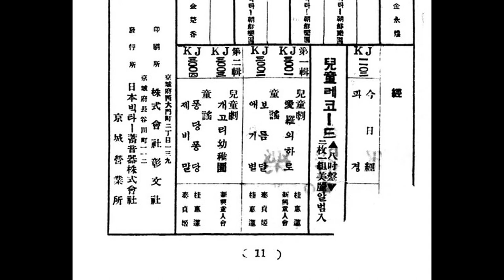옛 한국의 종교음악 8 서도 무속음악 파경 ㅡ 이정렬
일쇄동방질차량은
이쇄남방오중토
사세북방 너 한 각은
보리층층 물하주라
북 소리에 달아들고
새 소리에 묻어들고
모캉모캉 여쨌드니
꿈자리 몽상 빗겨 뵈고
요사허고 애 찌우고
백우지사망칙 깨진드니
너 둔일랑
이가 가두에 두지를 말고
천만되두 대별하고
삼사는 반락 정토내요
이수중문은 능라도라
뜬 물가에 노던 귀야
상단에 노던 귀는
하단에서 대중허고
하단에서 노던 귀는
상단으루 대중허소
“다 채려놨어?”
“예”
“콩나물 시 접시 녹루나물 시 접시”
“예”
“생고기즙 시 접시”
“생닭이 시 접시”
“예”
“향불 피웠어?”
“향불 피워놨어”
“어떤 사람 남의 임에다 정지지고”
“담죽 밑이 어쭙다구”
얼어 죽은 동태귀야
너두 먹구 물러가고
어떤 잡년 시애에 몰래 뒤서
쌀 퍼주고 떡 사먹다
목 걸려서 눈물 찔찔 흘리다가
전저끔에 돌아간 귀
너도 먹고 물러가고
우리 새끼 아이 낳다
남바꿰다 돌아간 귀
너도 먹구 물러가고
월명사창 달 밝은데
임 그리워 상사질레
너두 먹구 물러가구
봇때 위에다 목을 매고
대롱대롱 들어간 귀
너도 먹구 물러가구
상투 앓다 죽은 귀
거짓 부리 귀신일다
장질부사 허는 짜에
급살병에 돌아간 귀
항아하다 태상볼에 가는 백성
너를 수슬풍아 지었다
수수팥떡 아해 먹다
밑사리 맥혀 돌아간 귀
과부 죽은 보따리 귀야
홀애비 죽은 목신귀야
체네 죽은 골매기야
체네 죽은 목신귀야
총각 죽은 말뚝귀야
깎아 죽은 께걸귀야
갈보 죽은 자래귀야
기생 오만 주은 능지귀야
기생 죽은 샌낸귀야
군사 죽은 사자귀야
형사 죽은 다대귀야
장님은 죽어 진오귀 되주어로나
아니나 놀고
아니나 OO이 못 하리로구나

파경은 잡귀를 먹여 물리는 경이다. 험하고 억울하게 죽어 저승에 못가고 떠도는 잡귀를 일일이 주워 섬기며 잘 먹고 물러나라고 주문을 낭송하고 있다.

이정렬(李貞烈, 1920-?)

평양의 유명한 기생학교 기성권번(箕城券番)의 서도소리선생 김밀화주의 문하생 장학선(張鶴仙)·이반도화(李半島花)·이부용(李芙蓉) 등과 함께 활동했다. 경성방송국(京城放送局)에 출연했으며, 또한 레코드에 서도소리를 취입하였다.

[네이버 지식백과] 이정렬 [李貞烈] (한겨레음악대사전, 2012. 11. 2., 송방송)